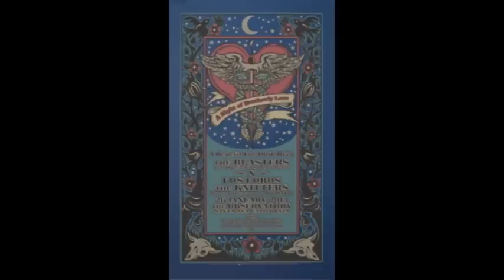Phil Alvin - "Brother, Can You Spare A Dime?"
From the Benefit for Phil Alvin on January 26, 2013 at The Observatory, Santa Ana, CA.